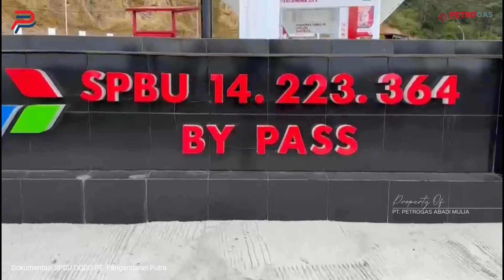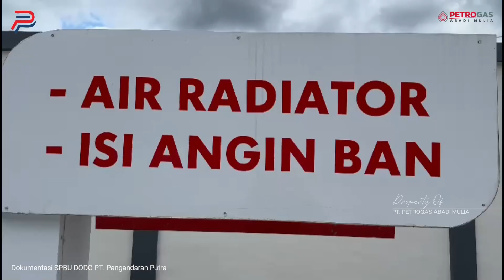Dokumentasi SPBU DODO PT. Pangandaran Putra - Balige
Jalan Baipas, Kel. Hinalang Bagasan, Kec. Balige, Kab. Toba, Provinsi Sumatera Utara, 22312

Untuk info dan Layanan :
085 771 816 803